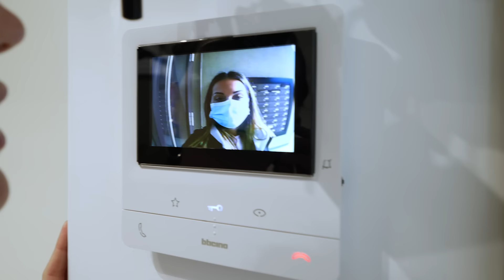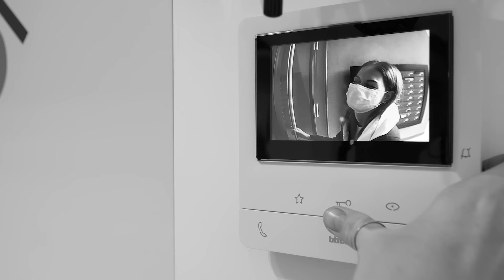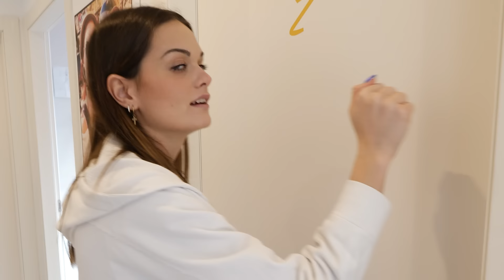TOUR DELLA MIA CASA a mia SORELLA!!! 🏠 *super divertente*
oggi portiamo Nicole a fare il tour della nostra casa!!!
PER SPEDIRCI QUALCOSA ECCO LA NOSTRA CASELLA POSTALE:
Sabrina Cereseto - Casella postale 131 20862 Arcore (MB)